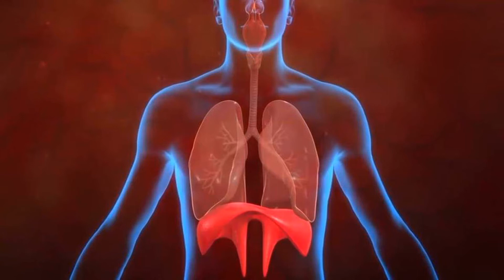"Stresini azaltmak için yapabileceğin en hızlı şeylerden biri nefesini kontrol altına almaktır."